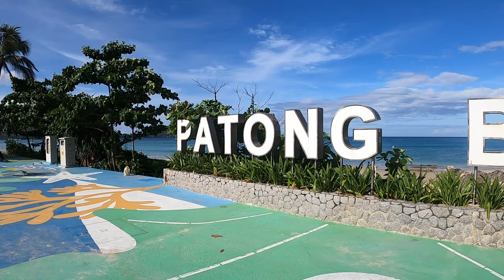Сувениры из Таиланда | Что привезти с Пхукета в подарок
✅ В этом ролике мы посетим сувенирный магазин на Патонге (о. Пхукет, Таиланд) с огромным выбором статуэток и прочих интересных вещичек.

© Licence ▼
Track name - Neffex (Les Winner`s) - It`s only worth it if you work for it